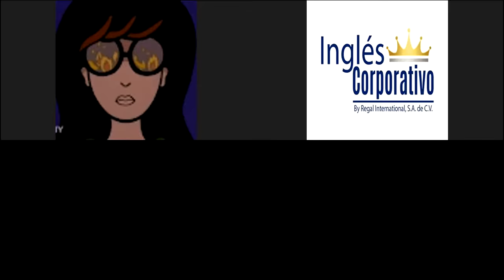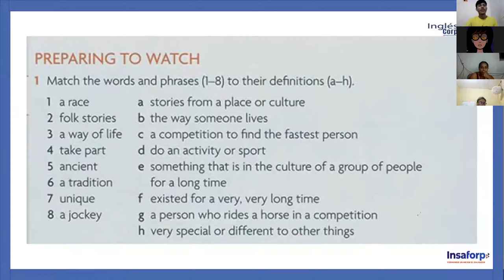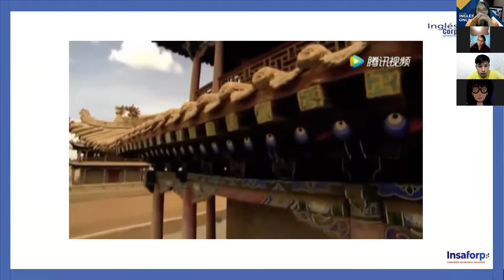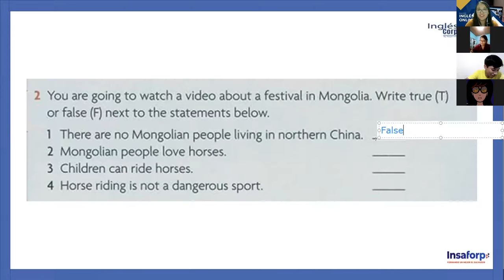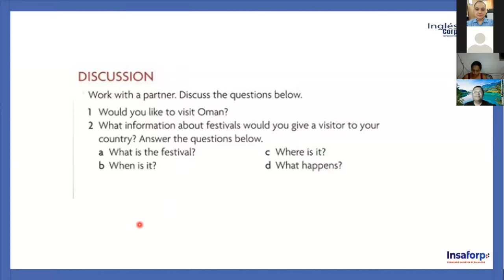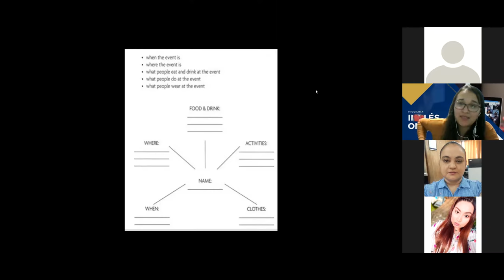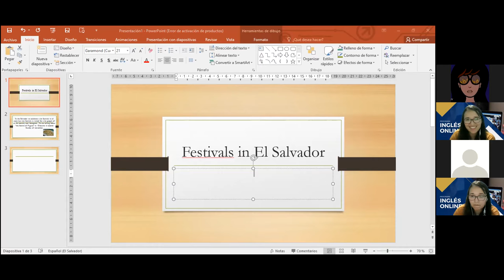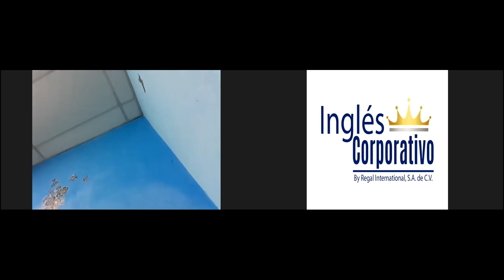Ingles Corporativo-Class #14 -Pre-Intermediate Level 2- Vocabulary